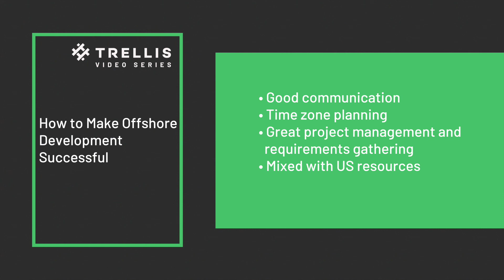How to Make Offshore Development Successful - Trellis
Many firms have explored the idea of hiring individual offshore contractors to augment their core development team or hiring overseas agencies to help with the workload altogether. Many models for offshore development exist but the end goal is the same: finding quality talent and integrating their work into the agency seamlessly. This process is no easy feat, but onboarding offshore talent can reap many benefits for your business saving time, money, and headache.